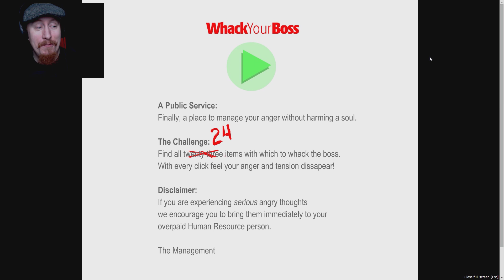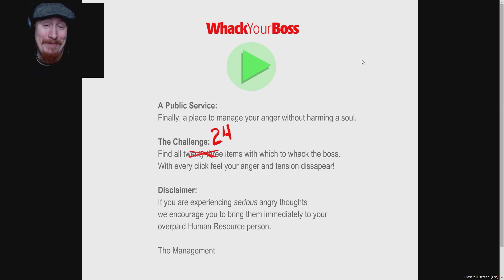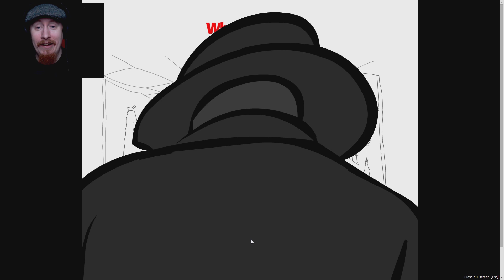Whack Your Boss [Äcklig, blodig skrattfest] med SweDuck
Ett flashspel jag blev tipsad om och googlade upp. Blodigt sådant. Är du känslig så undvik att se detta.